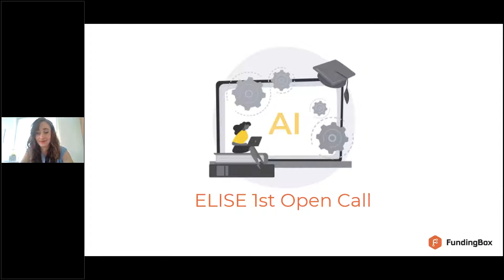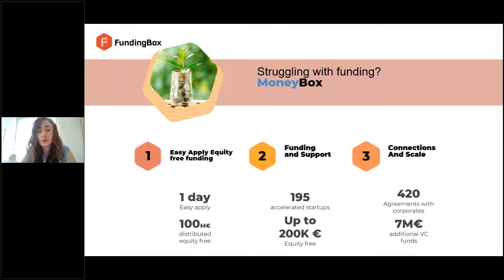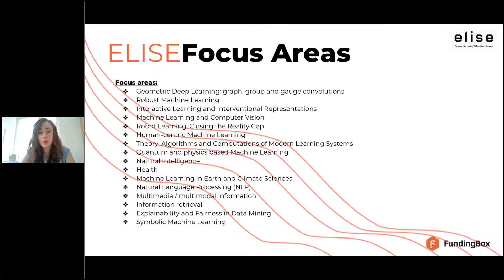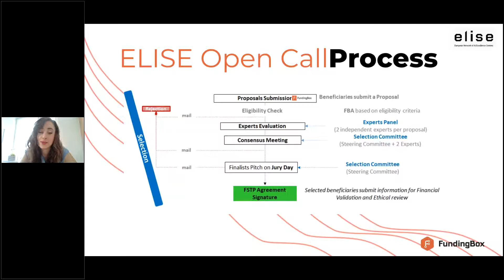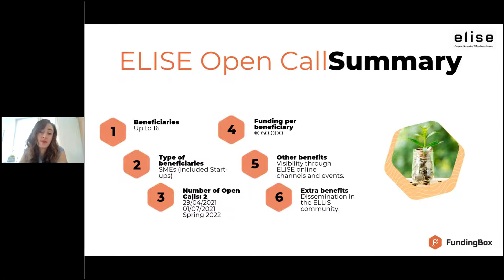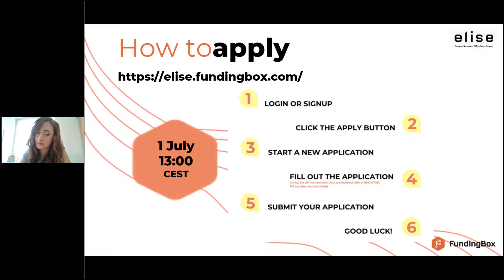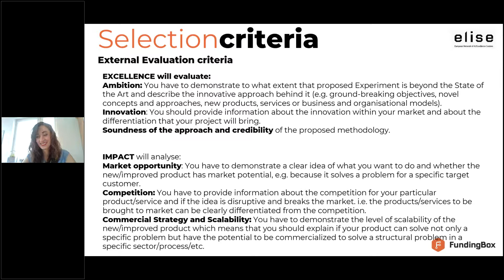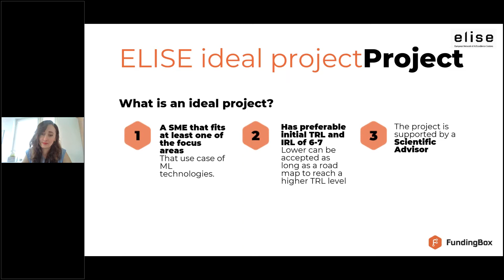ELISE Webinar - How to get up to €60k to develop Artificial or Machine Learning solutions